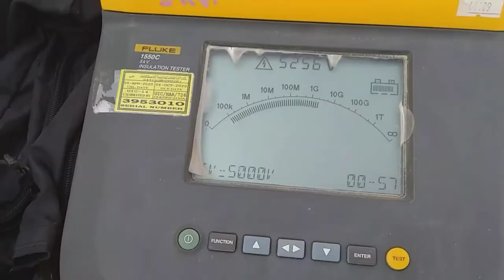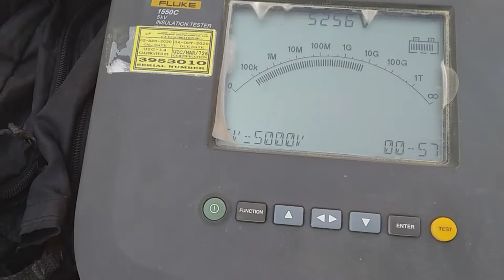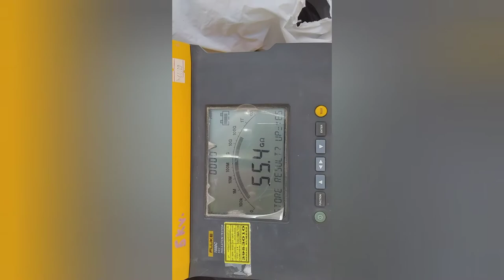How to megger test the 1core Mv/Lv Cu cables.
all my intent has no any harm to the public pure entertainment and learning. Ctto. Learn how to set up and test the single core cables learn more.